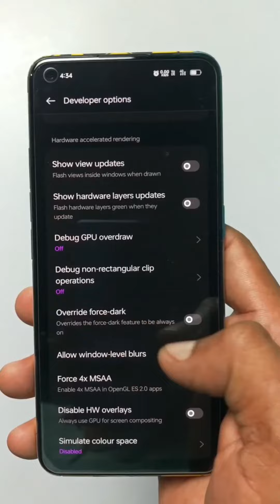3 SETTINGS Enable RIGHT NOW Otherwise you will REGRET | Smartphone Settings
Ye 3 SETTINGS abhi ke abhi enable kar lo